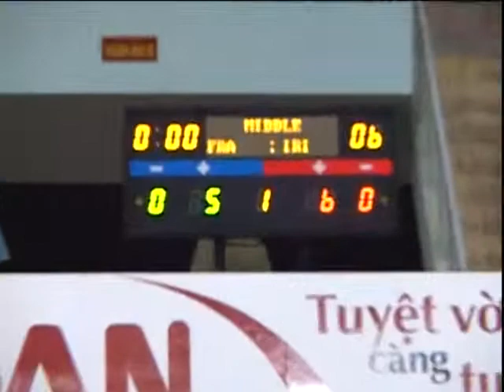Mickael Borot vs Ali Tajik 2001 World Cup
Final Male -84kg